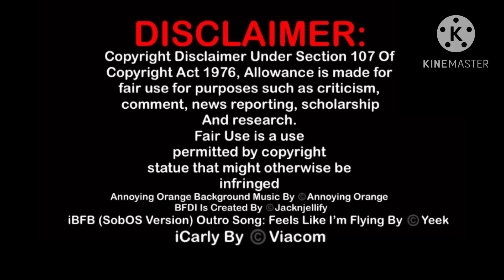iBFB (SobOS Version): S4|E14 Teaser Trailer (OUTDATED)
September 22nd…….

Things Are Going To Get Worse

Annoying Orange Background Music By

iBFB (SobOS Version) Outro Song: Feels Like I’m Flying By @mynameisyeet490

iCarly By @Nickelodeon